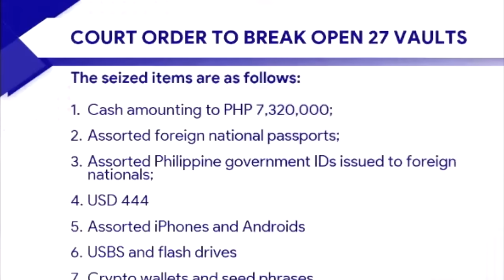BAMBAN TARLAC MAYOR ALICE GUO BUKING NA! TUKOY NA BOYFRIEND SA PANGASINAN! POGO RAID | Raffy Tulfo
EXCLUSIVE FULL INTERVIEW: Bamban Mayor Alice Guo
SEN. RISA VS. MAYOR ALICE GUO SA SENADO
Chinese former spy reveals it all / Filipino Mayor Alice Guo's real identity

24 oras alice guo
pogo
pogo senate hearing
pogo raid
pogo bamban tarlac raid
pogo philippines
pogo leaks
pogo hearing
pogo alice
bamban
bamban tarlac pogo raid
bamban tarlac mayor
bamban tarlac
bamban mayor alice guo
bamban mayor hearing full
bamban mayor
bamban tarlac news
bamban tarlac pogo news
bamban tarlac mayor senate hearing
China Insider with David Zhang
GMA Integrated News
Chris Tan
pinas news
pinas news insider
NET 25
News5Everywhere
Pinoy Car Guy
KASAYSAYAN PINOY
philippines
philippine news
news
latest news
abs-cbn
abs-cbn news
abs-cbn philippines
philippine news
gma news today
philippines news
anc 24/7
genre:politics
format:report
source:audio
type:digital
balita
tv patrol
gma news
2024
breaking news
untv ito ang balita
untv news and rescue
untv news
tvp
channel:abs-cbnnews
series:tvpatrol
china
alice leal guo
philippines mayor
philippine
trending news philippines
wion
philippine china tensions
abs-cbn news channel
anc
anc news
Primetime
News5Everywhere
UNTV News
UNTV News Today
Saksi
Inquirer.net
Frontline Pilipinas
Manila Bulletin Online
Historyador Filipino
ANC 24/7
ANC Alerts
ANC 24-7
ANC 247
One PH
TV Patrol
Livestream
TV Patrol Highlights
24 Oras
Jay Costura
pinas.news
pinas
philippine news
philippines
pinasnewstv
pinasnews latest
raffy tulfo in action
raffy tulfo
tulfo
idol raffy tulfo
trending news
abs-cbn news
abs-cbn philippines
missing person
Philippines
Philippine News
latest news
philippine news
gma news
philippines news
philippines news today
pinas news
senate hearing
unang balita
channel:ABS-CBNNews
series:TVPatrol
genre:society
type:broadcast
source:video
abs-cbn news channel
Top News
latest news today
NET25 News
Pia Guanio
Tagalog
BraboNews
Jessica Soho
KMJS
GMA Integrated News
Pinas News
Saksi
24 Oras
Historyador
DAE News Philippines
PINAS UNFOLD
SAGAM TV
Jinggoy Estrada
Sen. Jinggoy Estrada
NEWSFILES
PH SHOWBIZ UPDATE
TV Patrol
LHANZ TV
PINAS UNCOVER
Senyora Buzz
Boss Pinoy
PH Trending
NET 25
Jessie Ferrer 7
manila bulletin
manila bulletin online
top news
top stories
patrolph
tagalog news
tv patrol top
viral news
livestream
senator risa hontiveros
senate of the philippines
senado
bamban tarlac
chinese pogo
philippine offshore gaming
bamban pogo hub
bamban alice guo pogo hub
pogo worker
pogo issue
alice guo issue
bamban mayor
world news